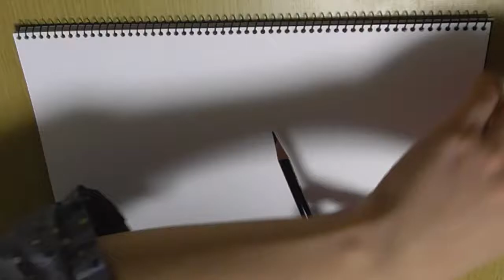E7系 北陸新幹線かがやき E7TYPE Hokuriku Bullet train KAGAYAKI （pencil drawing 色鉛筆画）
E7系 北陸新幹線かがやきを色鉛筆だけで描きました。